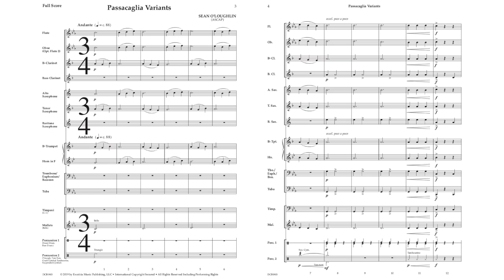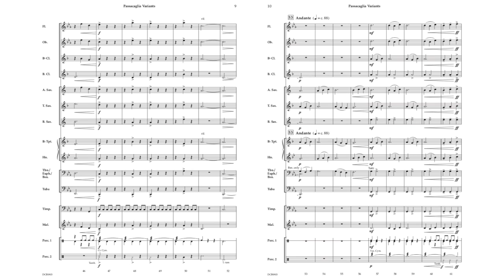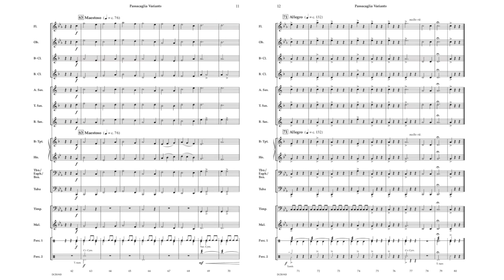Passacaglia Variants - Sean O'Loughlin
Passacaglia Variants is inspired by J.S. Bach’s iconic Passacaglia and Fugue in C minor, BWV 582. Composer Sean O’Loughlin brings a wealth of experience to the table. Young musicians will love the fresh take on an older style, and directors will love how much there is to teach in this piece.